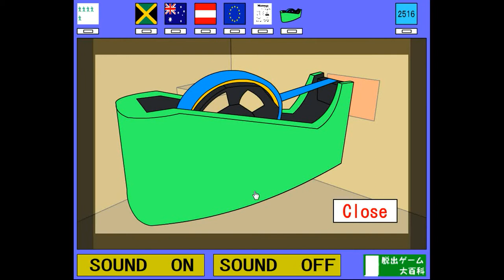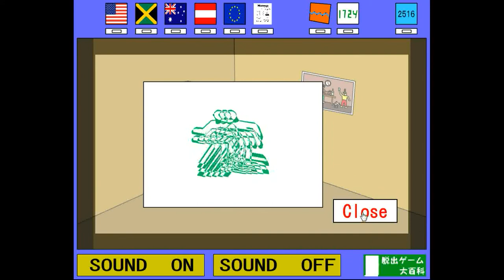No1Game's Find the Escape-Men 36 Escape Game Walkthrough